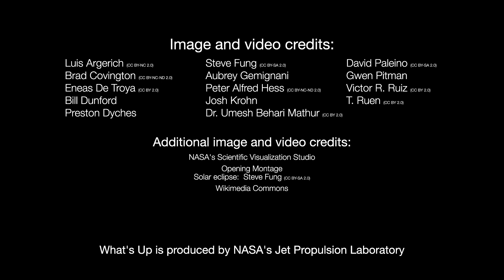NASA What's Up: Skywatching Highlights for June 2021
What are some skywatching highlights in June 2021?

Catch Saturn and Jupiter in the morning, and the constellation Scorpius after dark! Plus skywatchers in the Northeast U.S., Eastern Canada, and Northern Europe can see a partial solar eclipse on June 10th.

Credit: NASA/JPL-Caltech